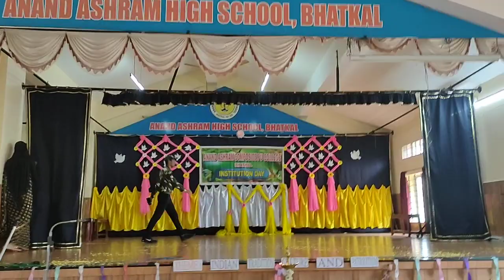Anand Ashram # institution day # performance by I puc science students( runners up)